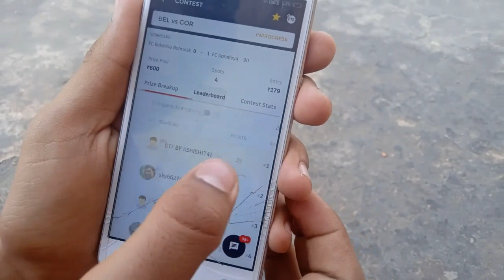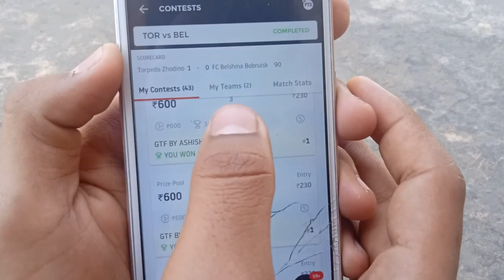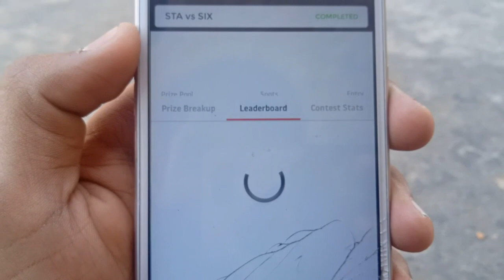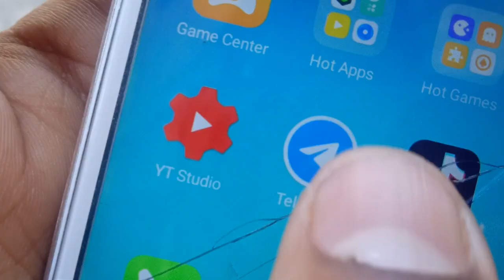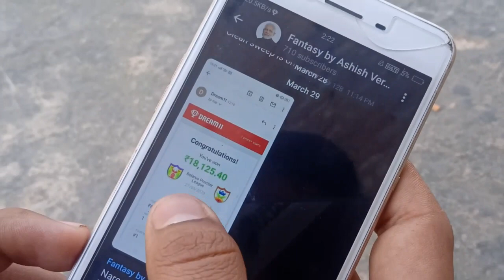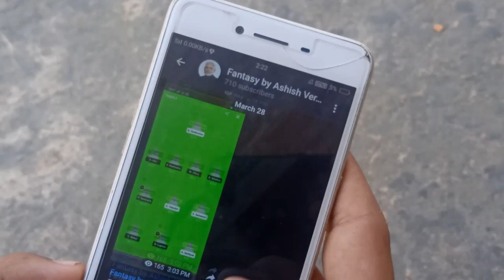I won 10 Lakhs On Dream 11, Know How? अब किसी का बाप नहीं हरा सकता है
Namaskar dost ko kaise hain aap sab log I hope bacchon ko to Kaise Chhota Sa video aap log pura Dekhen aur aaj kis video mein Ham batane Wale Hain ki dream11 mein jyada Se Jyada Paisa Kaise jite aur kaise withdrawal karen to gas video mein Bane rahiye dream11 ballebaazi real 11 Sabki small LinkedIn Hamare is Chhote se Telegram channel may provide Ho Jaati Hai Aur YouTube channel ko subscribe like share karna na Bhule

✔️How to Win Grand league with this Simple Trick, How to Get Rank 1 in dream11, Fantasy Cricket Tips